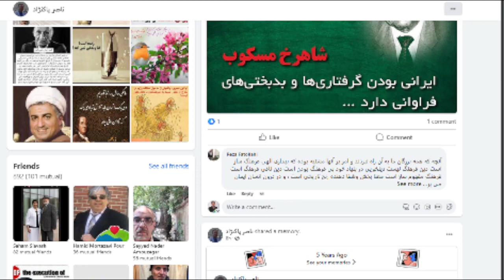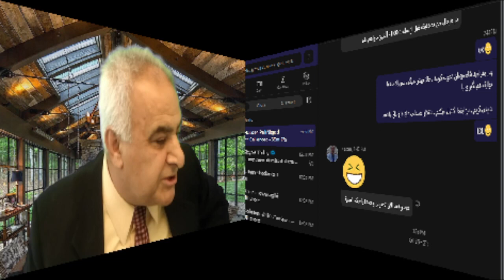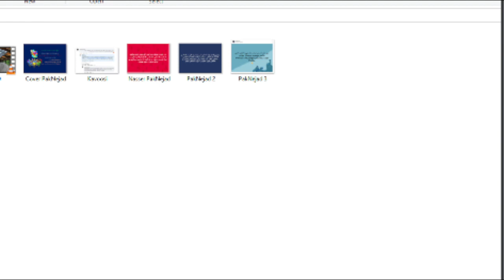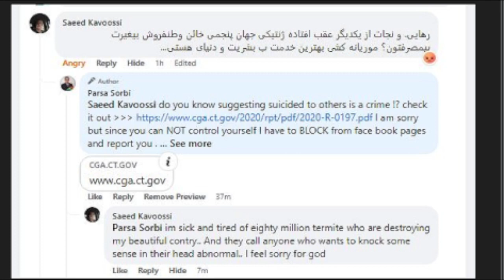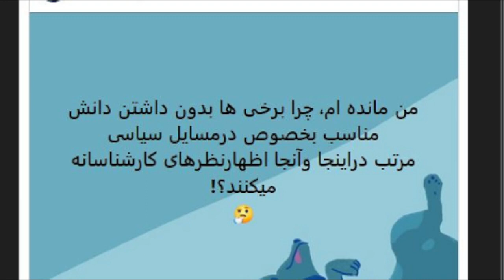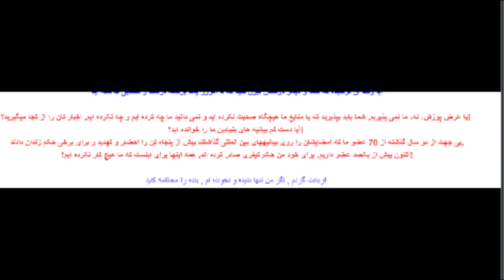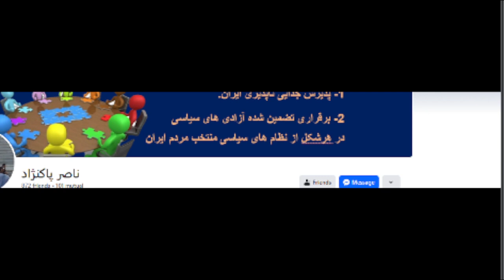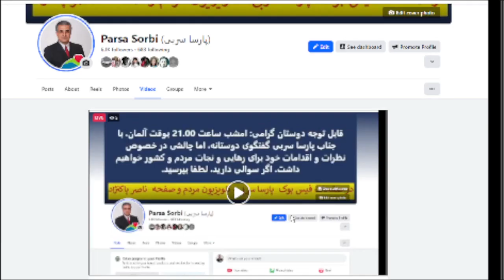Nasser PakNejad - Parsa Sorbi ​بخندیم یا گریه کنیم ؟ این است قمپزیسیون خارج از ایران تماشا کنید